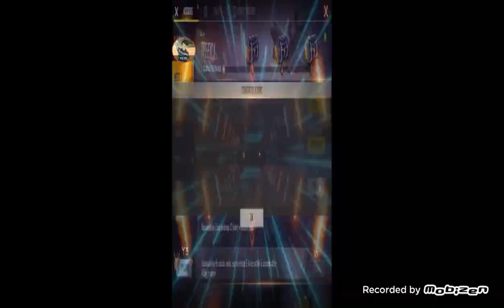END TAK WATCH KARE 😂😂😂😄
Plzzz sapot me